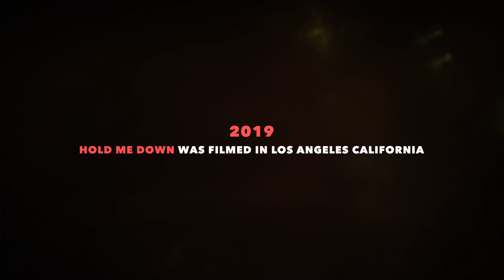SAGE - Hold Me Down (Official Music Video) | TheSondays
Sage - Hold Me Down

Filmed, Edited, and Directed By Seth Ondrick